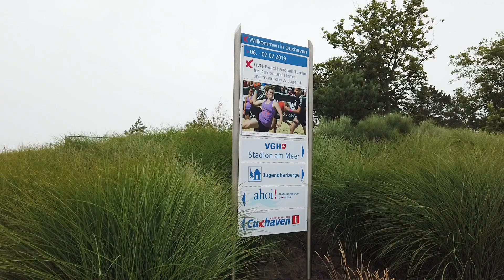Beachhandball für Frauen und Männer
Beim Beachhandball-Turnier für Teams der männlichen A-Jugend, der Frauen und Männer mit Wettbewerben der German Beach Open (GBO) spielen die über 80 Mannschaften am Samstag und Sonntag knapp 300 Begegnungen.